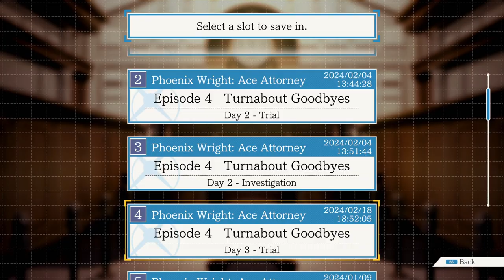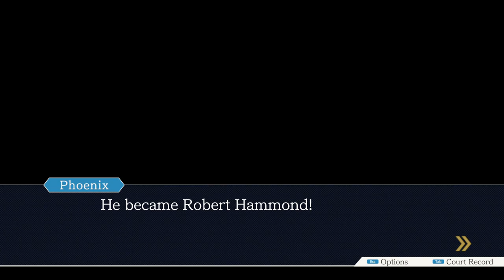When even is Christmas? | Ace Attorney